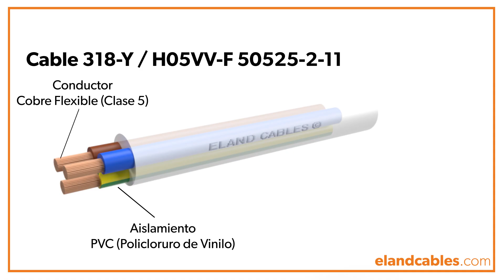Cable 318-Y / H05VV-F EN 50525-2-1 1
Animación por cable 318-Y / H05VV-F  EN 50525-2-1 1. Para obtener más información, visite el sitio web.